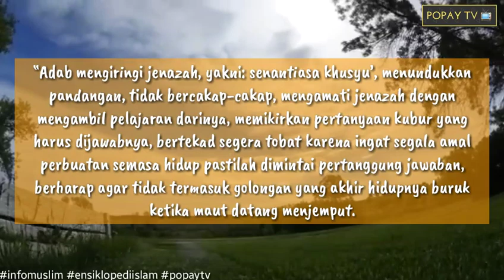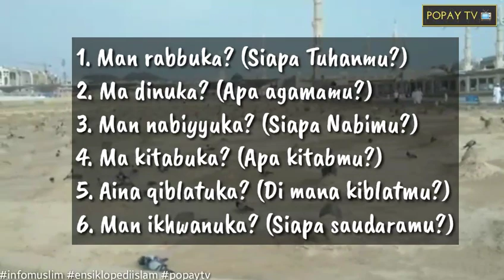VIDEO MEME VIRAL | Bagaimana Adab Mengiringi J3n4zah dalam Islam ???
Islam, Adab, Manusia